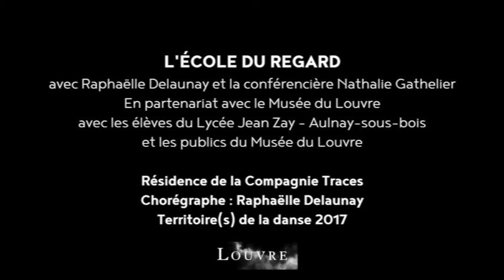L'école du regard avec Raphaëlle Delaunay au Musée du Louvre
L'école du regard - Raphaëlle Delaunay
Avec Raphaëlle Delaunay et la conférencière Nathalie Gathelier
En partenariat avec le Musée du Louvre
avec les élèves du Lycée Jean Zay - Aulnay-sous-Bois
et les publics du Musée du Louvre

Résidence de la Compagnie Traces
Chorégraphe : Raphaëlle Delaunay
Territoire(s) de la Danse 2017